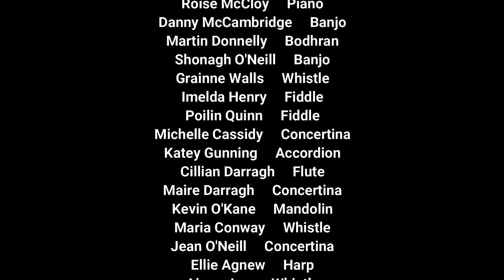Newbridge CCE Virtual Slow Session - 7th May 2020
To mark what would have been the last monthly session of the season in normal times, regular participants in Newbridge CCE's slow session come together virtually and play a set of jigs - My Darling Asleep and Club Ceili.